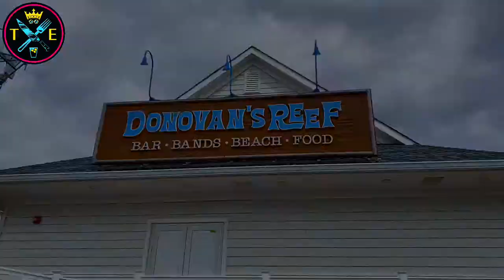TobiasEats & TheRealEasyMac Take On Donovan’s Reef | Sea Bright, NJ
TobiasEats @ TheRealEasyMac are in Sea Bright, NJ at Donovan’s Reef to Sendit with DJ BNice for a SundayFunday Full Of Booze